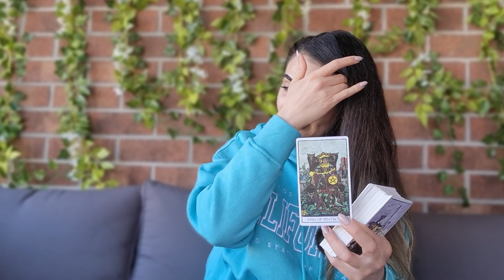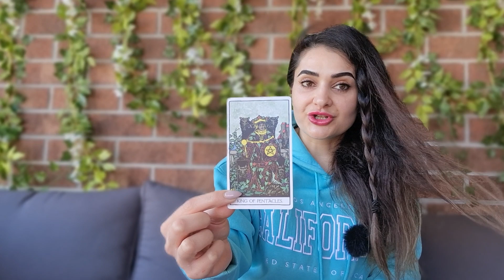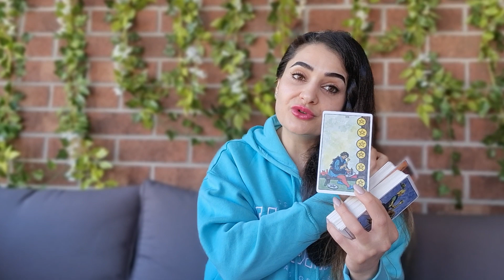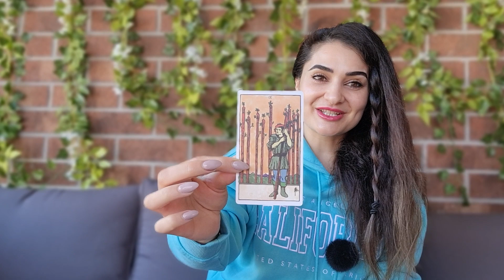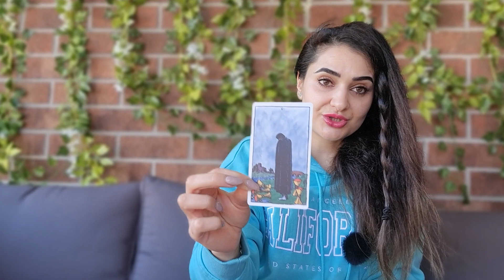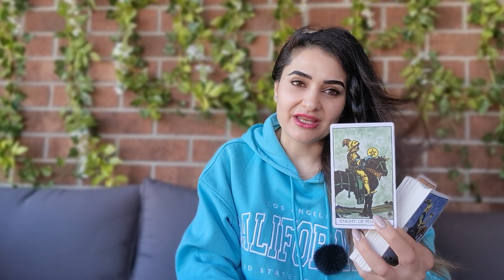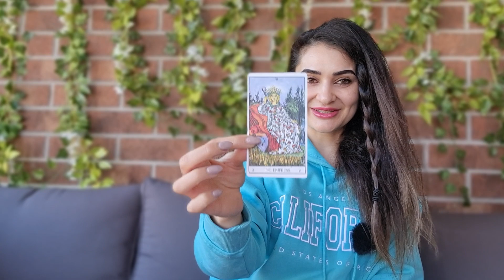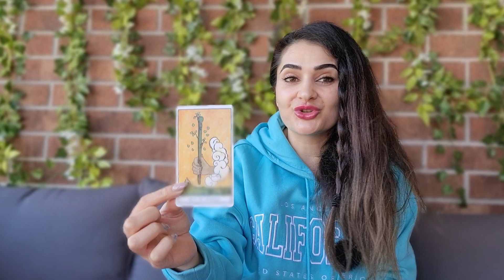КАРТА ДНЯ☘️ на 28 МАРТА 2024 года ТАРО ПРОГНОЗ, ГОРОСКОП ТАРО на СЕГОДНЯ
В этом видео я поделюсь Картой Дня на 28 Марта 2024 года, с помощью которой вы сможете получить мудрые и точные предсказания на будущее. Не пропустите этот таро-прогноз и узнайте, как влияют карты на вашу жизнь каждый день!

Ваш Таро прогноз на 28 Марта 2024 года!
Тайм Код🦋:
00:00- Введение
00:14-♈️ Aries tarot / Овен таро
01:24- ♉️ Taurus tarot / Телец таро
02:45-♊️ Gemini tarot / Близнецы таро
03:52- ♋️ Cancer tarot / Рак таро
05:46-♌️ Leo tarot / Лев таро
07:47- ♍️ Virgo tarot / Дева таро
09:10- ♎️ Libra tarot / Весы таро
11:05-♏️ Scorpio tarot / Скорпион таро
13:05 -♐️ Sagittarius tarot / Стрелец таро
14:36-♑️ Capricorn tarot / Козерог таро
16:56-♒️ Aquarius tarot / Водолей таро
18:37-♓️ Pisces tarot / Рыбы таро